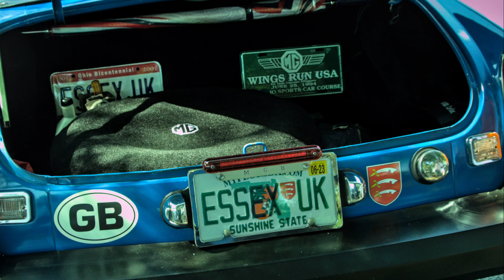All British Car Show April 1st, 2023, Henry's Depot,Sanford, Florida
Footage and photos from the All British Car Show at Henry's Depot, Sanford FL. This was the first time I've been able to get to this show and I've been wanting to go for many years. There were much more cars than I had expected (almost 200). I only had a few hours to look around but could have stayed all day. Next year I would like to and maybe shoot some low key owner interviews if anyone wants to. Many tha
nks to the British Car Club of Central Florida for organizing the event and giving me a little part of my homeland that I haven't seen in over twenty years. I'm looking forward to next year.

For those interested, video was shot on a GoPro 10 (4k 30, linear,horiz levelling, hypersmooth Boost), photos shot on Panasonic gx85 and Canon t3i(mostly in Aperture Priority f11-f14, ISO 100-200). Edited with Davinci Resolve, Power Director and Darktable.